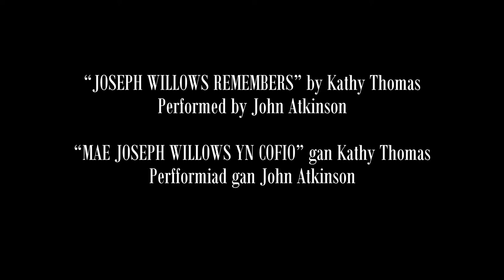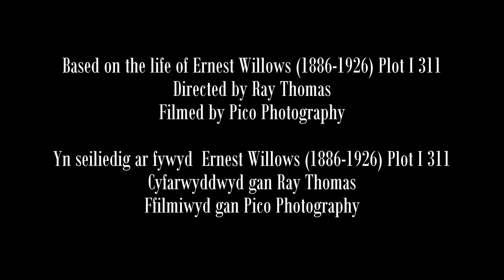JOSEPH WILLOWS REMEMBERS MAE JOSEPH WILLOWS YN COFIO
Ernest Thompson Willows was a pioneer Welsh aviator and airship builder. He became the first person in the United Kingdom to hold a pilot's certificate for an airship when the Royal Aero Club awarded him Airship Pilots Certificate No. 1.
 Willows was born in Cardiff, Wales on 11 July 1886. He was educated at Clifton College in Bristol, entering the school in 1896 and leaving in 1901 aged 15 to train as a dentist. He built his first airship, the Willows No. 1, in 1905 when he was 19. It was first flown from East Moors, Cardiff on 5 August 1905, the flight lasting 85 minutes. This was soon followed by an improved Willows No. 2, in which he landed outside Cardiff City Hall on 4 June 1910. No. 2 was re-built as No. 3 which he named the City of Cardiff before he flew it from London to Paris in 1910. This was the first airship crossing of the English Channel at night and the first from England to France. The journey was not without incident, including dropping the maps over the side during the night, and problems with the envelope caused the airship to land at Corbehem near Douai at two o'clock in the morning. With the help of the local French aviator Louis Breguet the airship was repaired and arrived at Paris on 28 December 1910. He celebrated New Year's Eve with a flight around the Eiffel Tower.
 Willows moved to Birmingham to build his next airship, the Willows No. 4. First flown in 1912, it was sold to the Admiralty for £1,050 and it became His Majesty's Naval Airship No. 2.
With the money from the Navy Willows established a spherical gas balloon school at Welsh Harp, Hendon near London, although this did not stop him building Willows No. 5 in 1913, a four-seater airship designed to give joy rides over London.
 During the first world war Willows built barrage balloons in Cardiff. After the war he continued with ballooning but on 3 August 1926 he died in a balloon accident at Hoo Park, Kempston, Bedford instantly, together with a passenger. Three other passengers died later that day either in hospital or on their way to it making 5 deaths in all.
There is a school named Willows High School built on his old airfield to remember him. There is also a pub called The Ernest Willows which is situated not far from the school.

ABOUT THE AUTHOR:

Kathy is a retired English teacher living in South Wales who writes purely as a hobby. She is a Director of A48 Theatre Company and Coordinator of ‘Living Lines’. She recently published a documentary drama based on the life of Andrew Crosse (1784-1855)  - ‘The Thunder and Lightning Man’: